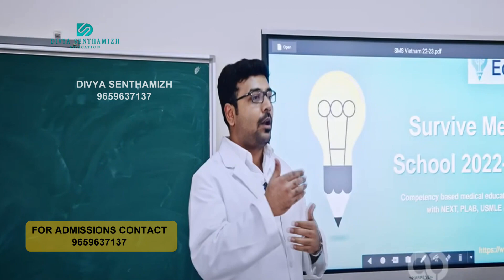👩🏻‍⚕️STUDENT REVIEW IN TAMIL🩺STUDY MBBS IN VIETNAM🇻🇳CAN THO GOVERNMENT UNIVERSITY VIETNAM🌐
🙏🏻Get ready for an extraordinary journey✈️ as we bring you an exclusive glimpse into the vibrant 🍀world of Indian 🇮🇳students pursuing their dreams of becoming doctors👩🏻‍⚕️ in Vietnam🇻🇳!

 In this awe-inspiring YouTube😄 video, witness a heartfelt exchange of greetings 🙋🏻‍♀️as these talented young minds studying MBBS in Vietnam extend a warm 'hello' 🤗to their fellow Indian students back home and passionately welcome🙏🏻 them to embark on an incredible medical career in Vietnam🇻🇳

 Subscribe to our channel, hit the notification bell🔔, and be the first to experience this awe-inspiring tribute to the incredible Indian MBBS students in Vietnam.👫 Let's embrace unity, diversity, and endless possibilities in the pursuit of our dreams!👫👭👬

DIVYASENTHAMIZH
ADMISSION HEAD
AIERAA OVERSEAS STUDIES♾️
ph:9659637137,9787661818